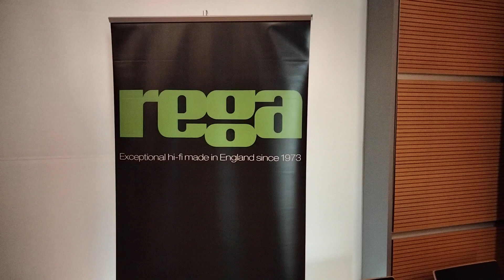Sintonie High End, Rimini 2022 - Marantz, Rega + NAIM audio, Focal diffusori.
Marantz + Rega giradischi + sistema NAIM audio con diffusori Focal
Video by Minaia - negozio di Hi Fi - Borgomanero (NO).